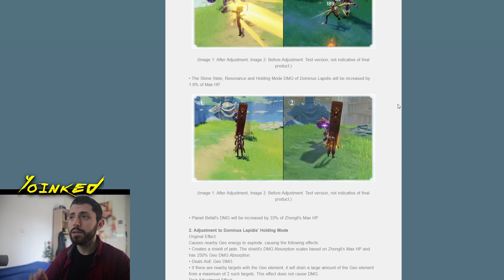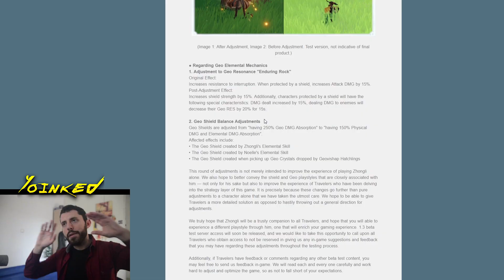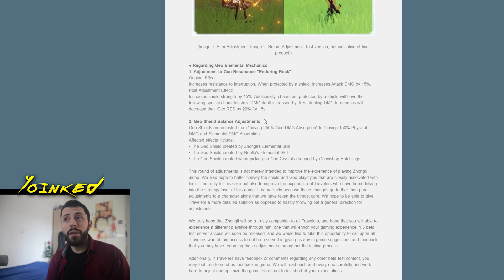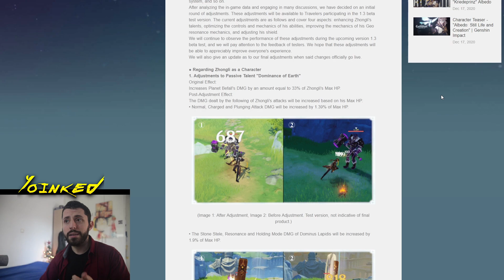GENSHIN IMPACT FINALLY FIXED ZHONGLI! Zhongli buff 1.3! Geo Elemental guide Genshin Impact!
00:00 Intro
00:28 Zhongli controversy
01:09 Zhongli buffs explained
02:59 Geo element buffed
04:57 Sum up of all buffs
06:20 Wishing for Zhongli

Actively show your support to the channel and get really cool perks in return:

Zhongli is finally getting buffed! These new zhongli and geo buffs are making the genshin impact community happy and their reaction is priceless. Zhongli buffs are insane!

Comment your best moment or anything you liked/disliked in our video.